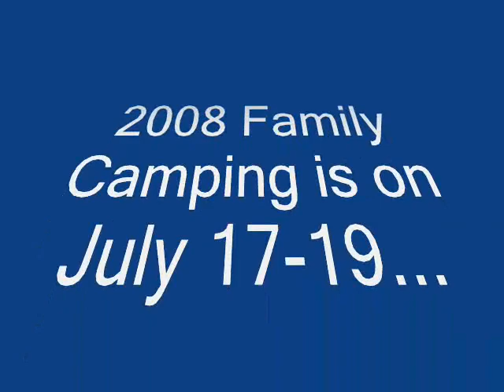LOF Family Camping @ Kittatinny Campground, Pennsylvania.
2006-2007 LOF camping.